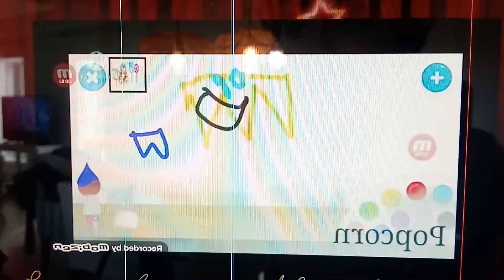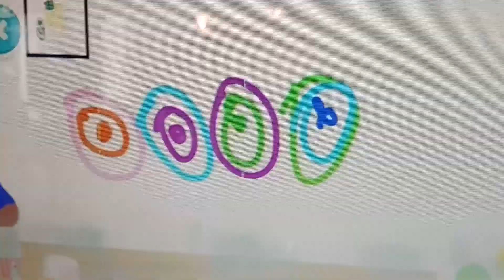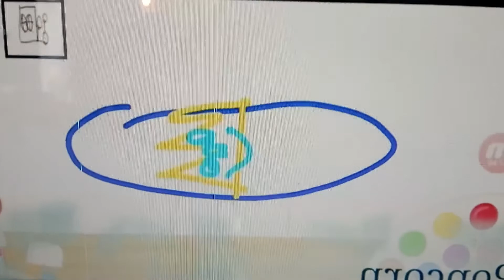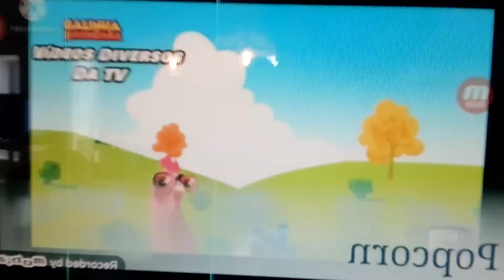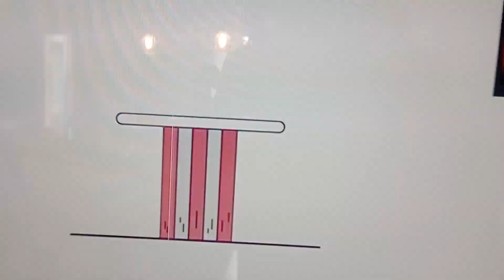Que Tire Pa Lante - Galinha Pintadinha 4 Espanhol